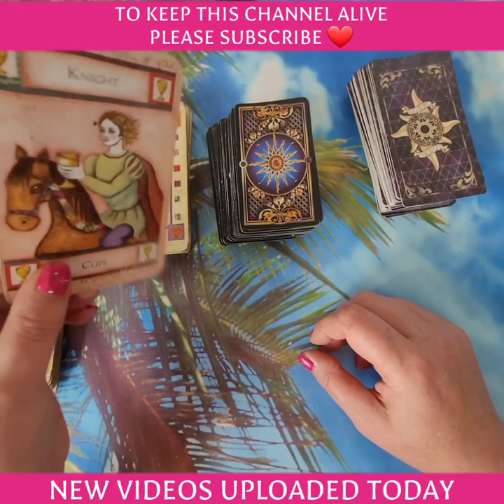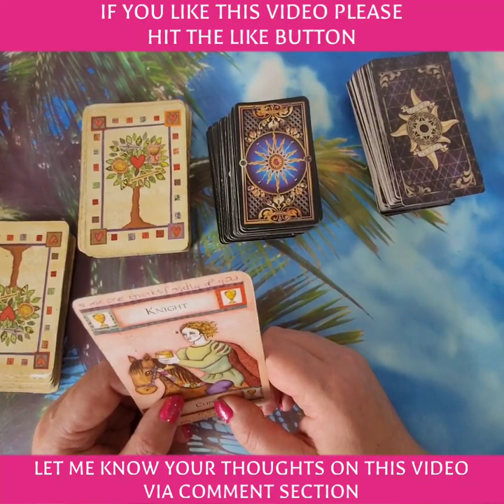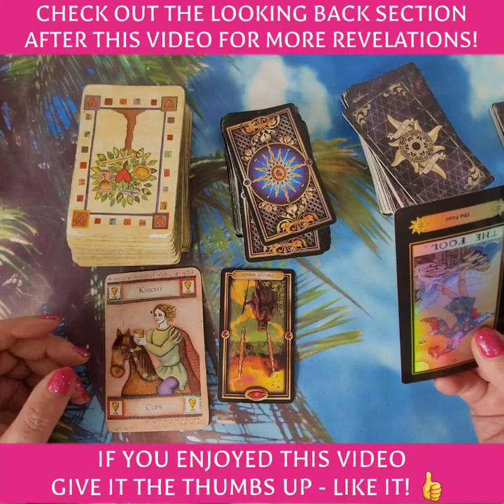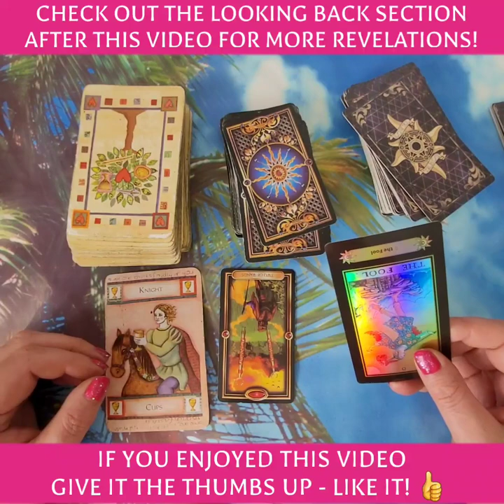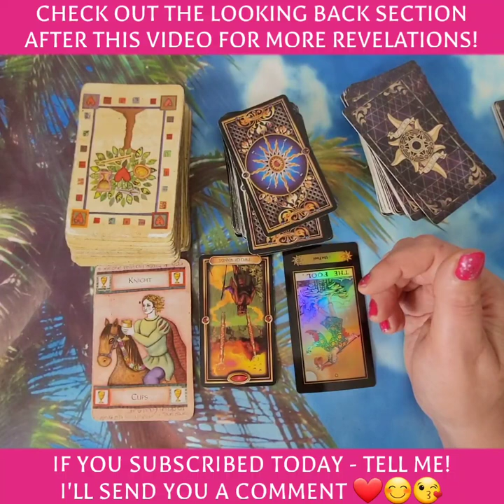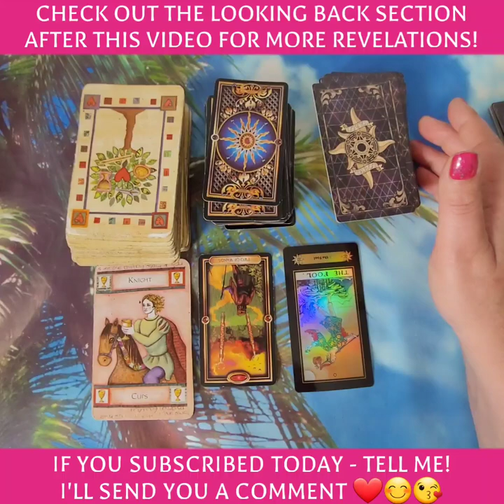ARE KATE & WILLS READY TO BECOME KING & QUEEN - WILL THEY DO SO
Thank you for tuning in to my video! I'm delighted that you found it helpful and insightful. Your support allows me to continue providing valuable and accurate readings, predictions, and insights. As a token of my appreciation, I will be offering live performance psychic reading sessions for subscribers, throughout the year. These live sessions are completely free, as it is my passion to help and heal others, and reflects my caring and empathetic nature. The atmosphere is electric, and you can feel the energy. Many leave feeling better, and I am the proof of afterlife and bring messages that are detailed, accurate and connecting. Thank you for your support, it means the world to me. Click on the "super thanks" icon to make a donation today.

Deck used is called  HANRON ROBERTS TAROT/ AMAZON UK